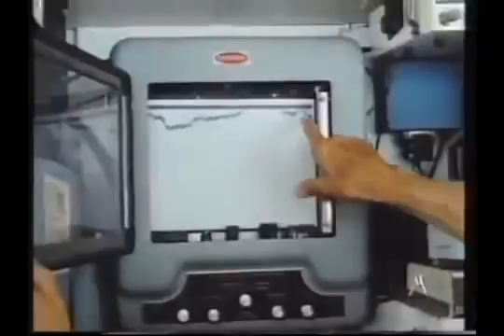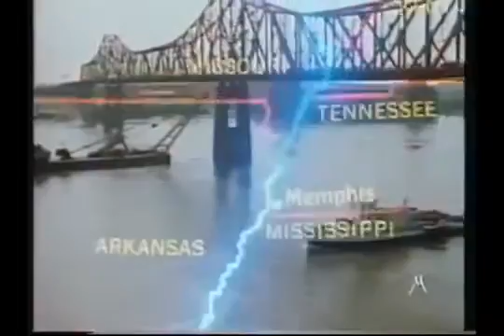Documentario Jacques Cousteau L eredità di un mondo sommerso parte 3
SIAMO ESENTI DA OGNI DIRITTO DI COPYRIGHT SUL MATERIALE VIDEO PUBBLICATO SU QUESTO CANALE. Buona visione.

SIAMO ESENTI DA OGNI DIRITTO DI COPYRIGHT SUL MATERIALE VIDEO PUBBLICATO SU QUESTO CANALE. Buona visione. SIAMO ESENTI DA OGNI .

SIAMO ESENTI DA OGNI DIRITTO DI COPYRIGHT SUL MATERIALE VIDEO PUBBLICATO SU QUESTO CANALE. Buona visione. De Agostini Margy.

Documare web comprende l intera collana di documentari di JACQUES COUSTEAU (La grande avventura del mare) e tanti grandi classici dei documentari .